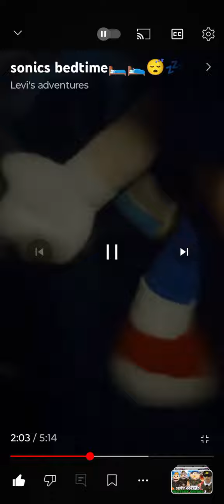sps movie sonic f#cks a donkey 🐴🫏🐴🫏🐴